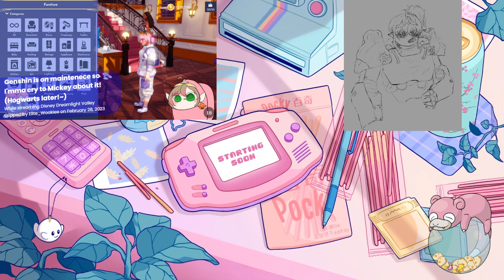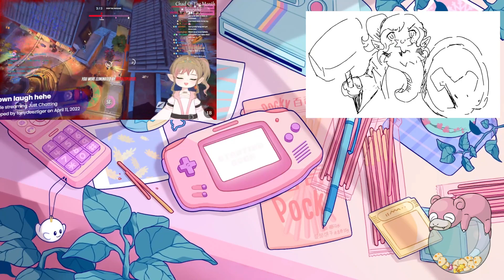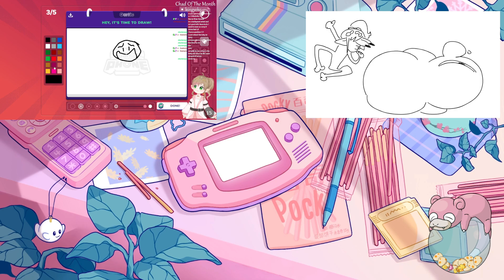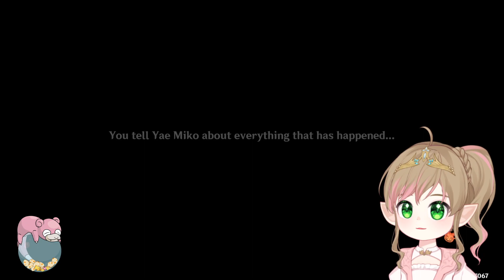The things I do to get the new yugioh cards.... (Hogwarts later?)